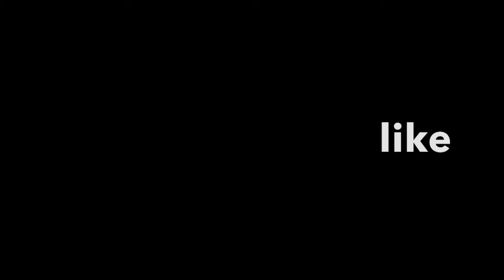tour of duty revisited with more of the best warzone highlights, eliminations, and w.t.f moments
Again my tour of duty revisited eliminations include all types of elimination, finishing moves and some w.t.f moments.

and..let's go

i am vinny bada bing. i have edited these clips into a cinematic montage and hope you enjoy watching as much as i enjoyed playing, compiling and producing them. if so like, comment and subscribe. i plan on making more and if you want to be a part of my regiment { U|OST } leave a comment on any of my socials.

i want to shout out 5 players, streamers and call of duty: warzone legends who i enjoy and want to recognize for their influence on my gaming